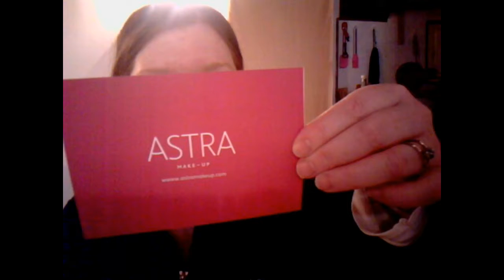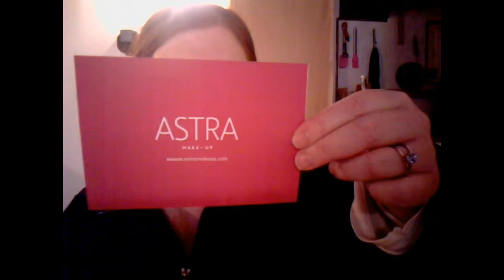Haul Astra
Video in collaborazione con Astra